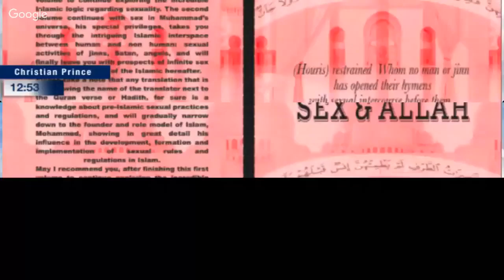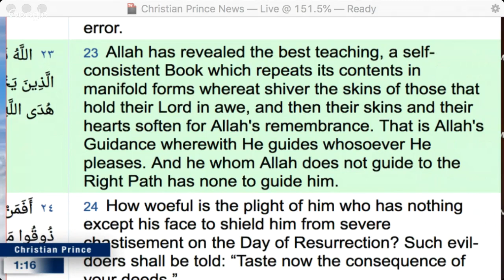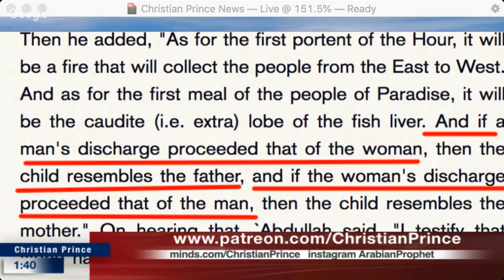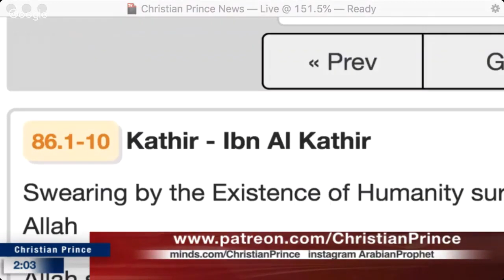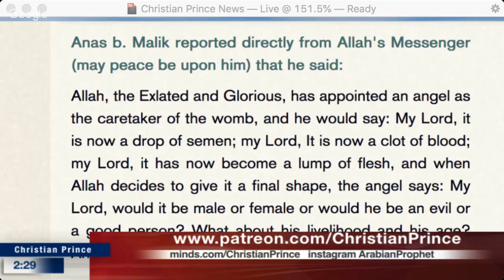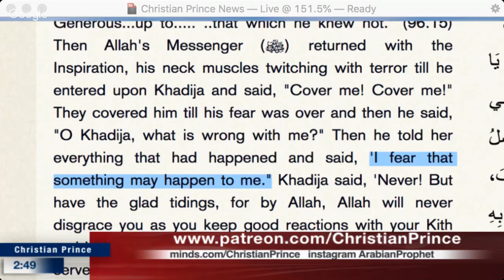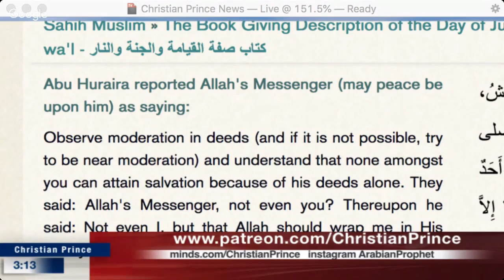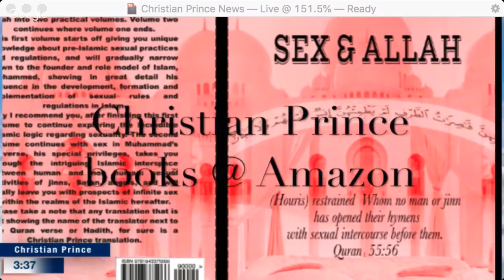We do not accept Hadith but the Quran is nothing but Hadith!